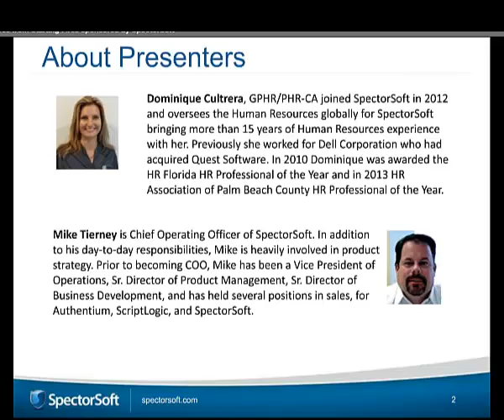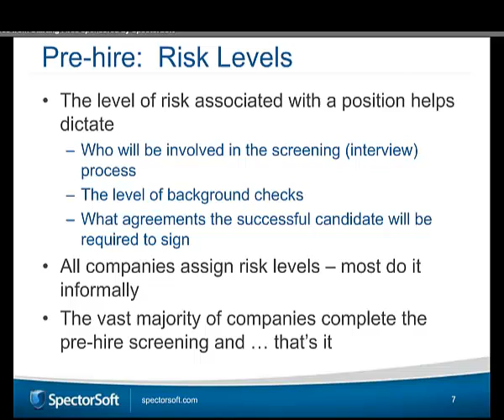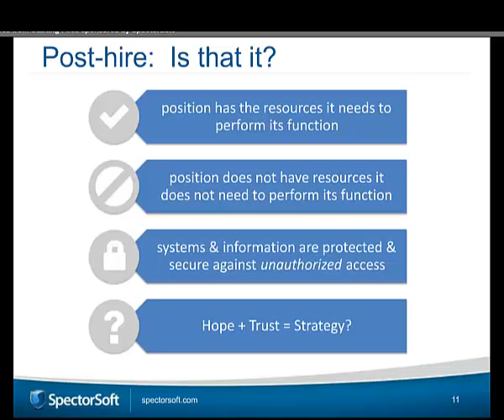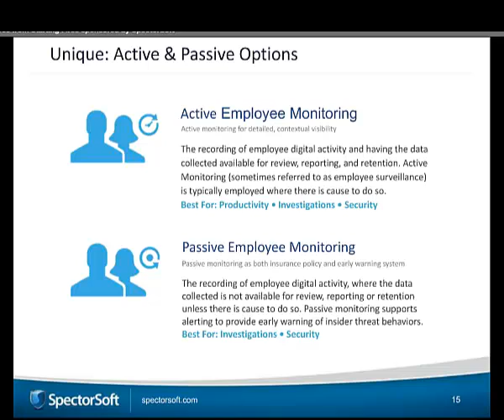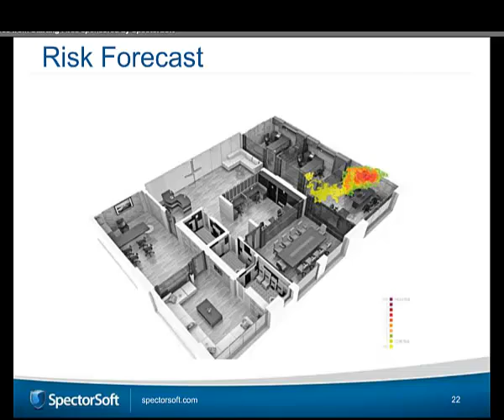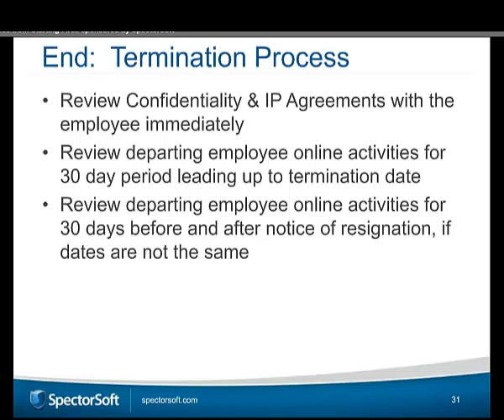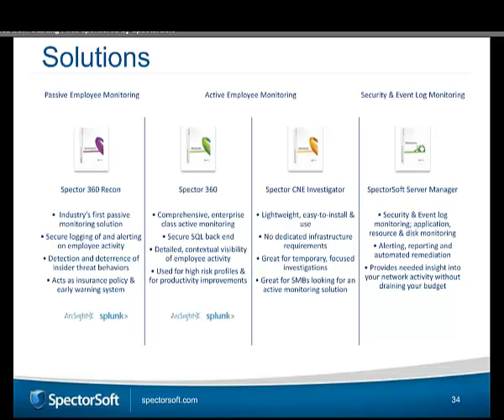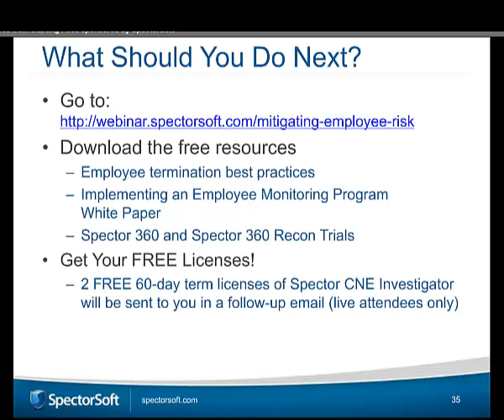Mitigating Employee Risk - Keep Hires from Starting Fires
Employees are an organization’s greatest asset and greatest risk. With a single click an employee can devastate a business by transferring or damaging huge amounts of data. Finding the balance between trust and scrutiny/control represents a tremendous challenge and a huge opportunity if executed correctly. Hosted by SC Magazine, recorded on September 4, 2014.